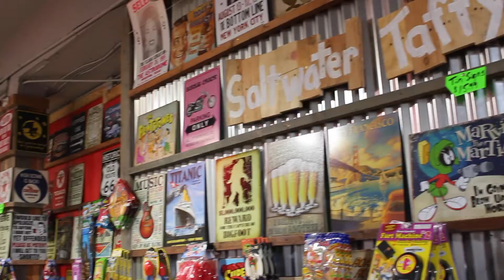San Francisco Nights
Here’s a little video of an impromptu adventure me and my friend had in SF! Hope you enjoy :)

Vine: Danielle Massis